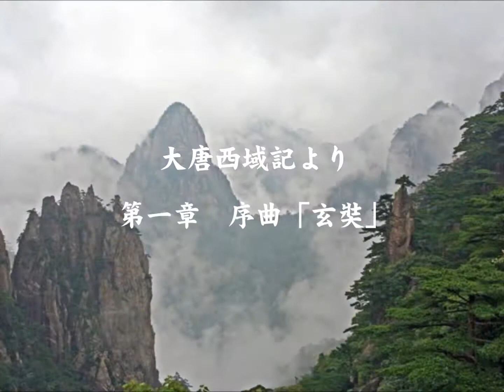大唐西域記より第一章 序曲「玄奘」 阿部勇一作曲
大唐西域記より第一章 序曲「玄奘」
阿部勇一作曲

演奏：滋賀県立甲西高校吹奏楽部
指揮：藤井京介

※2002年大津シンフォニックバンド委嘱作品

曲中後半に「カンカン！」という音のする板鼓(ばんこ)という特殊楽器を使います。中国京劇に使用する楽器です。